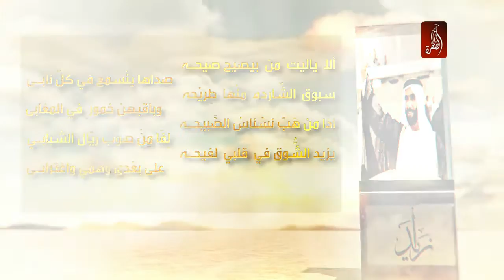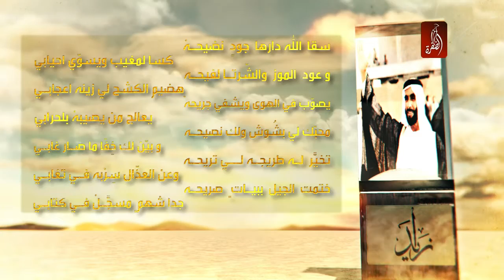Salam Ya Sheikh Ep برنامج سلام يا شيخ الحلقة 12